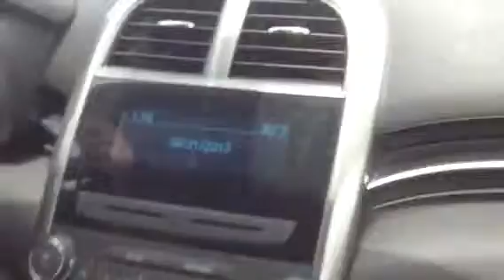Puerto Rico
On the way from San Juan to Cala Club@Palmas Del Mas August 31,2013.